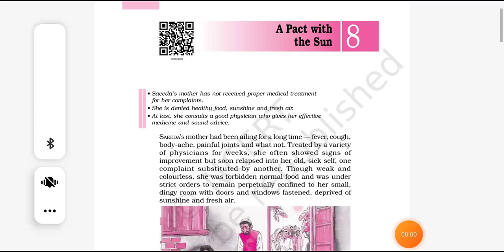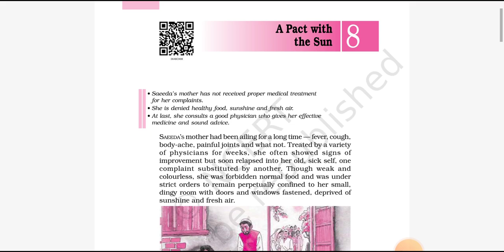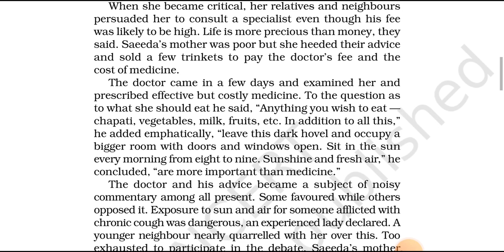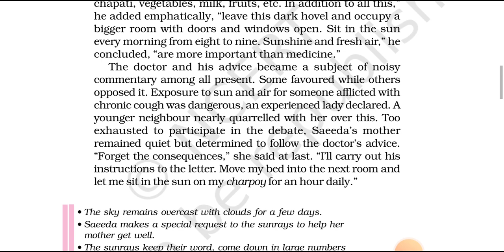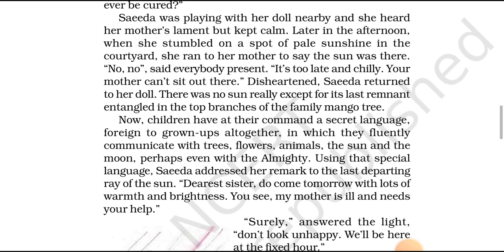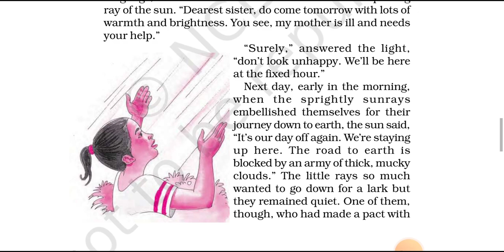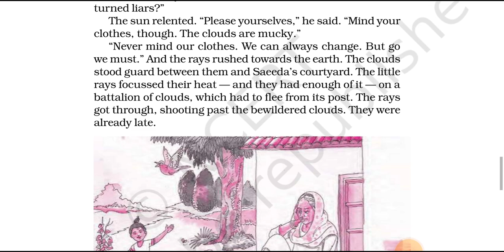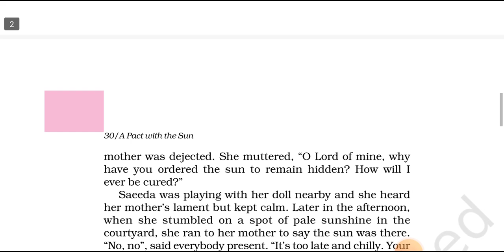CHAPTER 8 | ENGLISH | CLASS 6 | A PACT WITH THE SUN | TRANSLATION IN HINDI